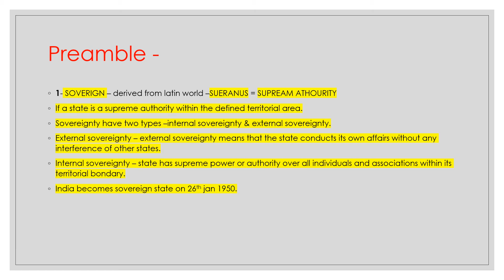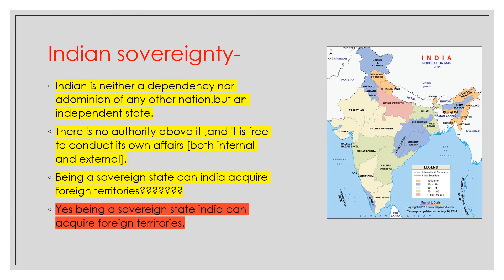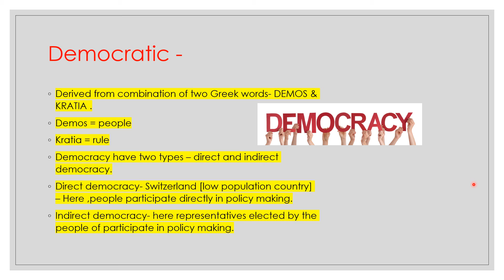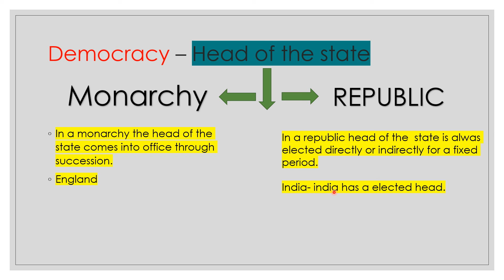Part -6 Preamble of the Constitution | Constitution of India | Shivendra Rajput | Food For Brain 🧠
In this video lecture Shivendra Rajput brings you
"Indian constitution | preamble of the Indian constitution | Shivendra Rajput | Food for brain 🧠"

1- Learn the way you want .
3- You can ask doubts in mail as well as instagram